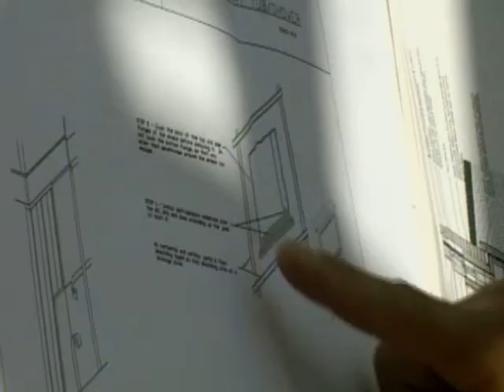My Baby Destroyed My House - Trailer